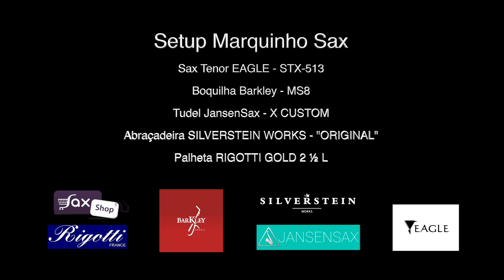BACK AT ONE - MARQUINHO SAX - DREAM MUSIC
Música do meu disco DREAM MUSIC
Sax Tenor Eagle STX-513
Tudel JansenSax "X CUSTOM"
Boquilha Barkley MS8
Abraçadeira SILVERSTEIN WORKS - ORIGINAL
Palheta Rigotti GOLD 2 ½L